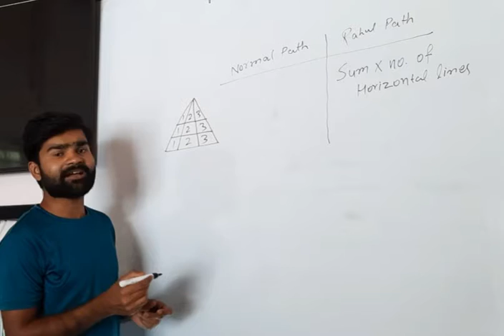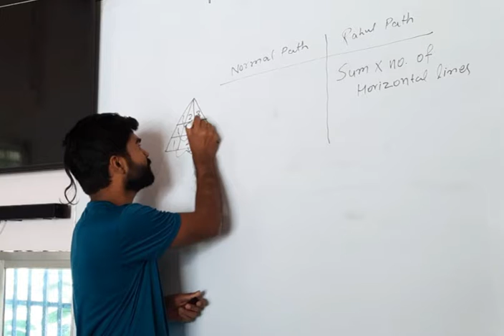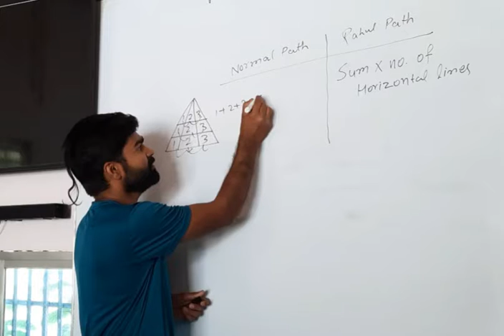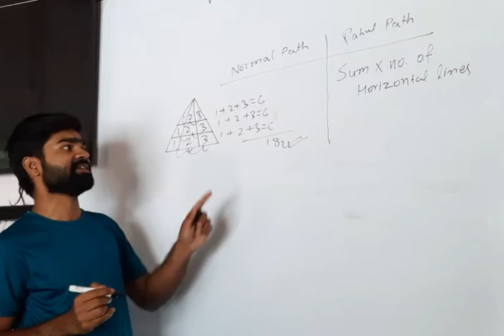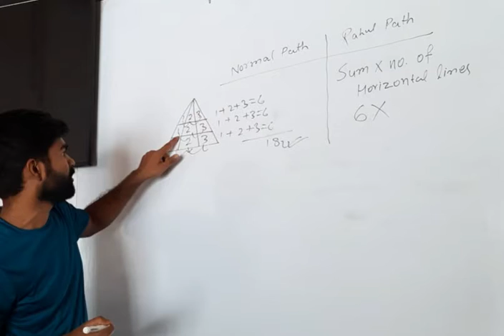राहुल सर से सिर्फ 1 मिनट में सीखें... किसी भी त्रिभुज में त्रिभुज के संख्या निकालना भाग-3